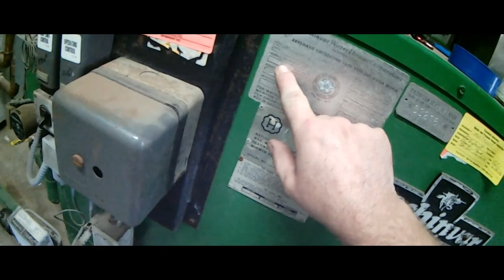Changing a Commercial Boiler Pressure Temperature Relief Valve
We used the following equipment to produce this video:

16GB iVUE Crossfire 720P HD Action Camera Glasses Sport POV Video Recording DVR Eyewear (Black, 140° Wide Angle Lens)

Channellock 3 Piece 9-1/2-Inch, 6-1/2-Inch, and 12-Inch Tongue and Groove Plier Set

In this video I replace a temperature / pressure relief valve on a commercial Lochinvar boiler.

Ebay Store

Guy Brown's Youtube Channel was launched to bring together facts, ideas and education surrounding self sustainability, passive and active solar energy, permaculture, homesteading, survival skills and to promote a conscious self-reliant mindset while building a better future through the use of renewable resources and viable alternatives. Applied practical application practices mentioned within this website can turn the average home into a working living sustainable environment thus reducing your dependence while reducing living costs.
?We also produce instructional videos in the HVAC, Plumbing and Electrical Building Trades.
Furthermore we bring together money-saving tips and tricks like "Extreme Couponing" and DIY Projects...

Mission Statement:

Our mission is to bring together a user-friendly comprehensive package of facts, fresh ideas, DIY's how-to's, products and reviews. This is an interactive learning based website where your ideas and thoughts can be shared with others on the forum page and video responses on the YouTube page. Feel free to post questions and comment on others posts. There are limitless topics to cover such as wind and solar energy, active and passive solar heating and air conditioning, hydrogen, methane, gardening, aquaponics, house design, home engineering, urban and wilderness survival to name a few.